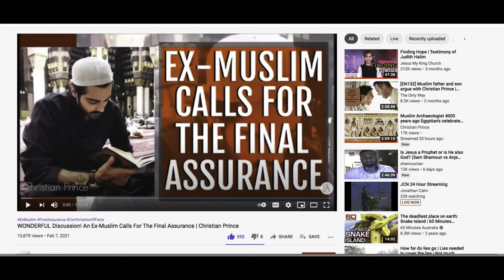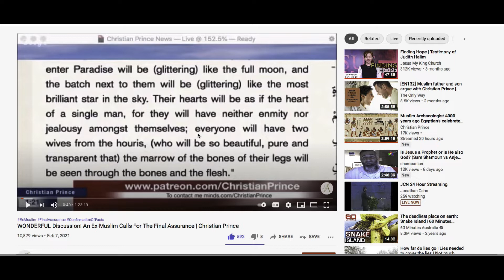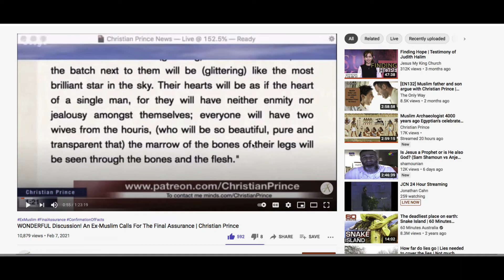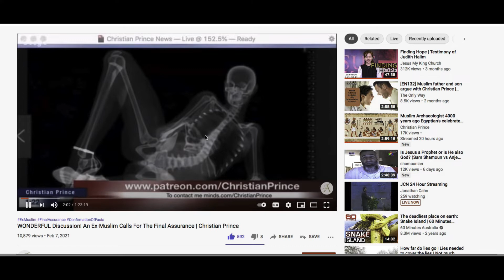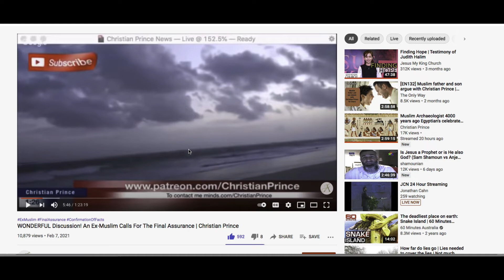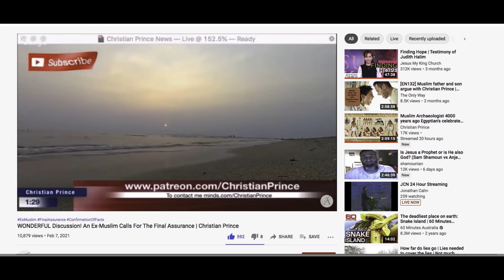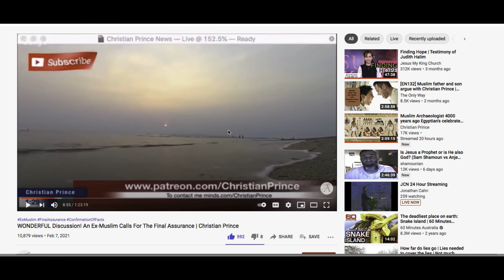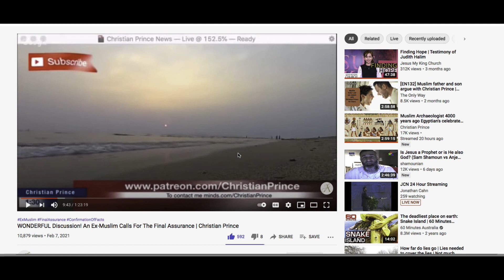የዘላለም ሕይወት እና ከሐይማኖታዊ ባርነት ነፃነት ጉዞ